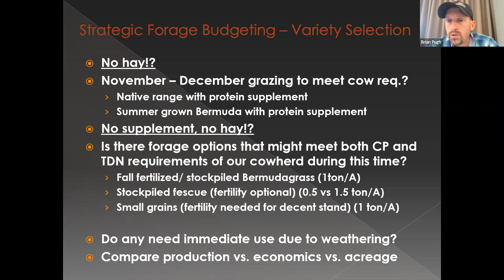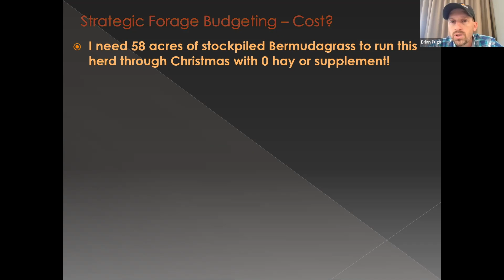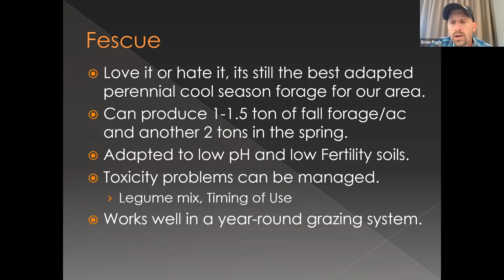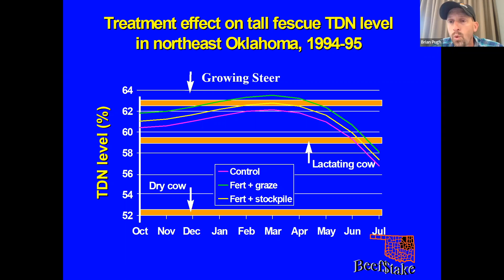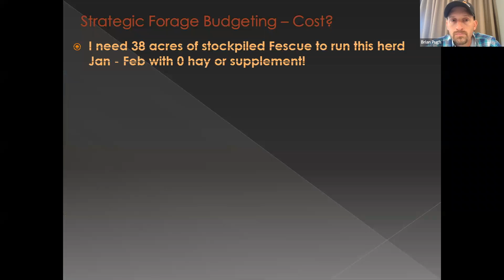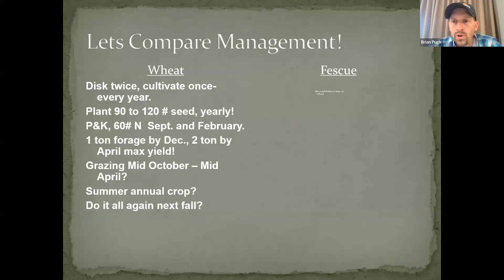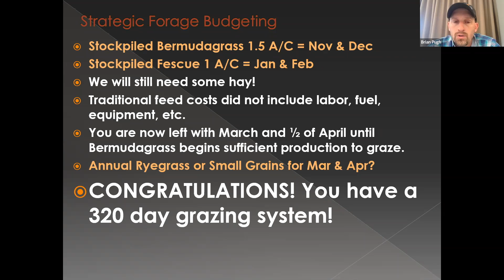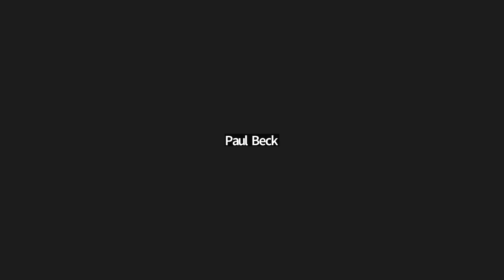OSU Extension: Managing Fescue and Bermudagrass Pastures to Extend Fall and Winter Grazing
Brian Pugh, Northeast Area Agronomy Specialist, presents "Managing Fescue and Bermudagrass Pastures to Extend Fall and Winter Grazing" as part of of the Rancher's Thursday Series.

The webinar was presented on July 8, 2022.